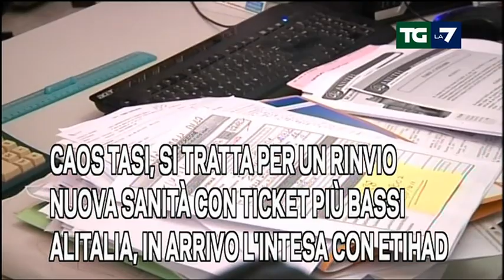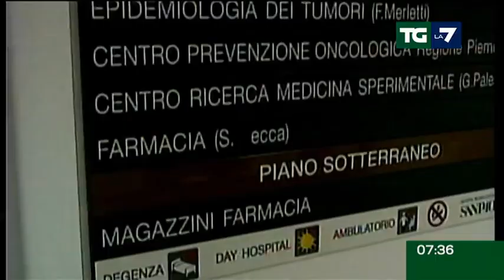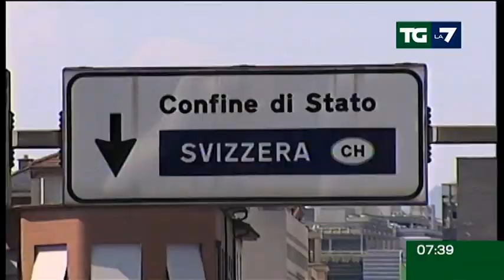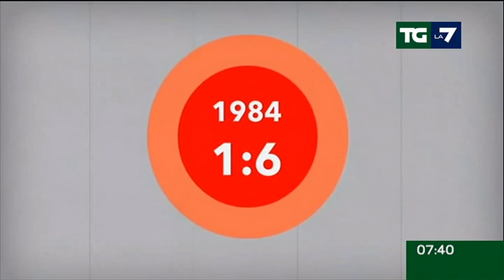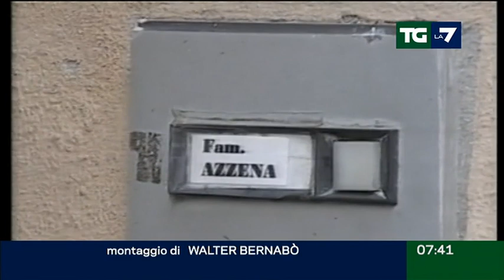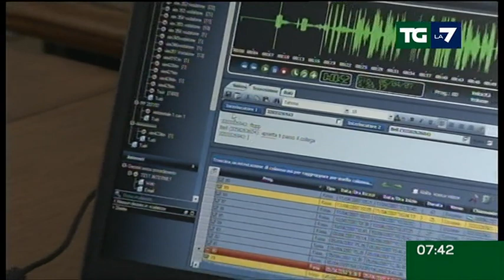Edizione delle ore 07.30 del 19/05/2014